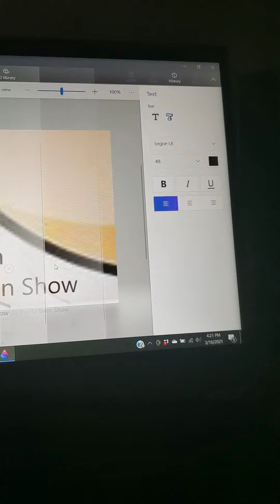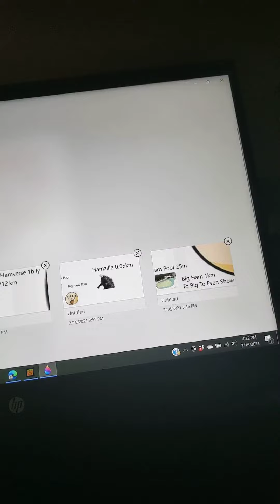Size Comparison Ham Part 2